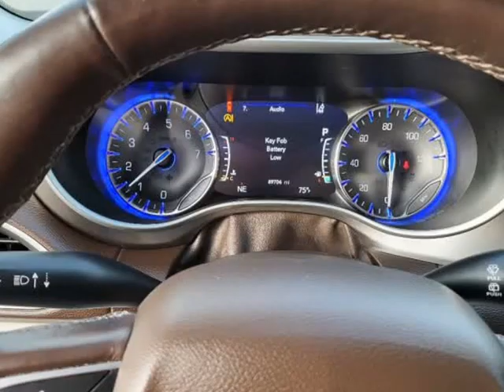2019 Chrysler Pacifica TOURING L (Washington, Iowa)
Washington Auto Center LLC
1701 E Washington St
Washington